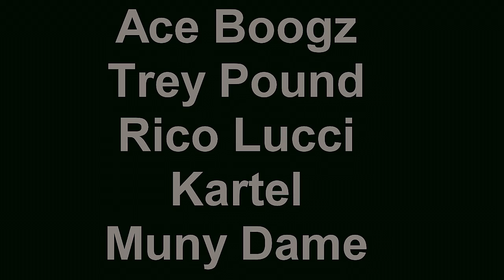Wave Gang ENT- Kiss Ya Ass GoodBye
Ace Boogz, Trey pound, Rico Lucci, Kartel, & Muny Dame- Kiss Yo Ass Goodbye.

Shoutouts to the whole Wave Gang/WaveGang ENT, Hunnit Block ENT, THe whole Stead. If u Hot holla at me @brizizill or da Facebook. Theres always room for good Music. Shoutouts to the O Boys, Mafia. WE OUT HEAAAAAAAAAA!